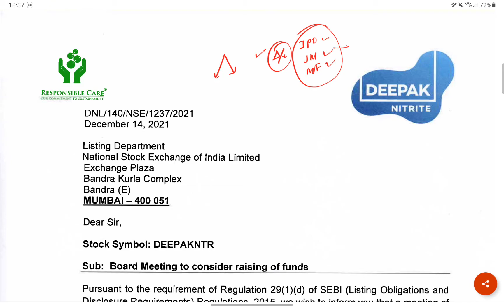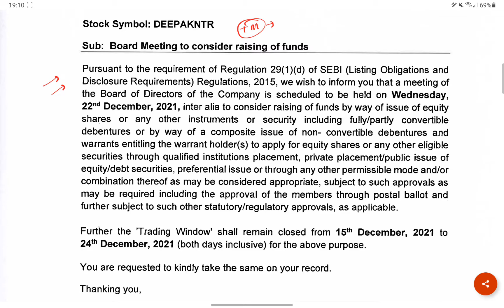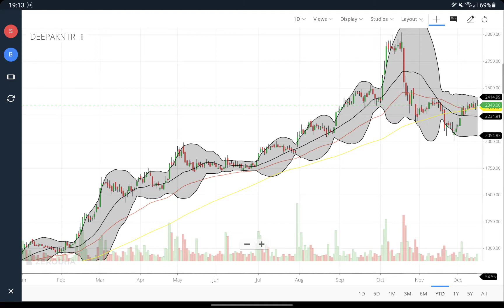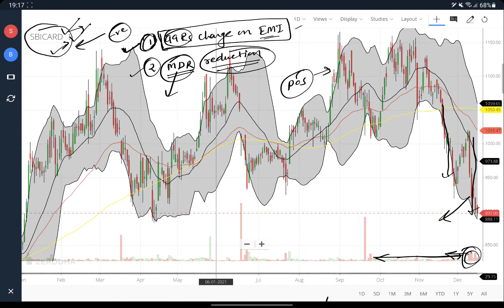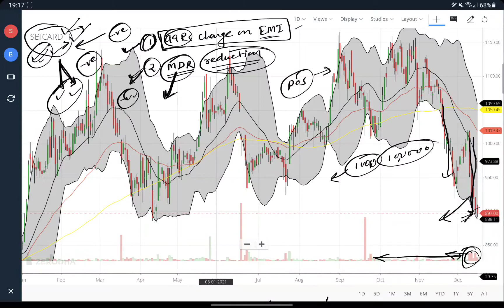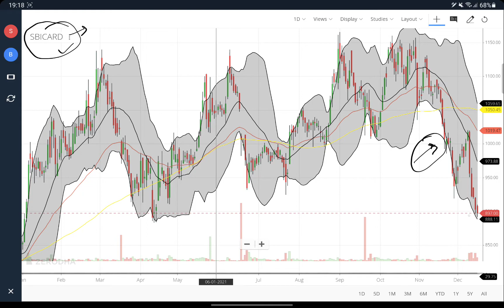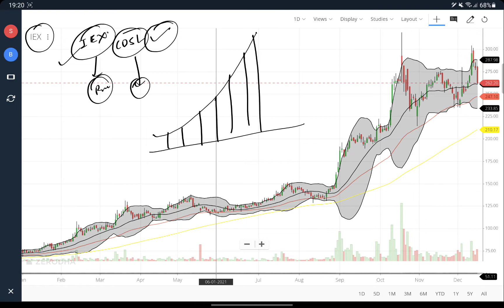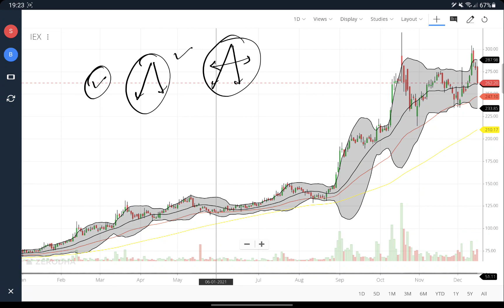DEEPAK NITRITE STOCK LATEST NEWS | IEX STOCK STRATEGY | REASONS OF SBI CARDS FALL